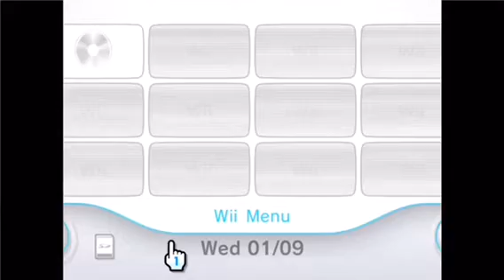vlog blog 1 I hate reading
Check this cringe
My main trash wesk76
My social medias for pictures of trash and others
Facebook wesklinghshirn
Tiktok wesklinwesklingshirn